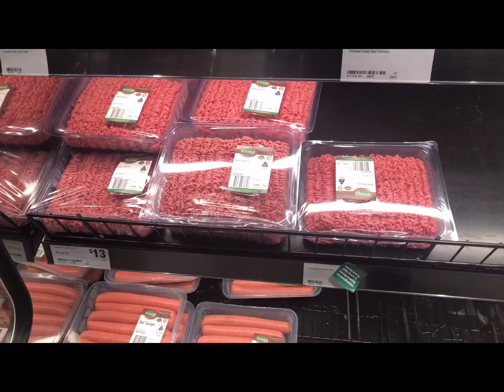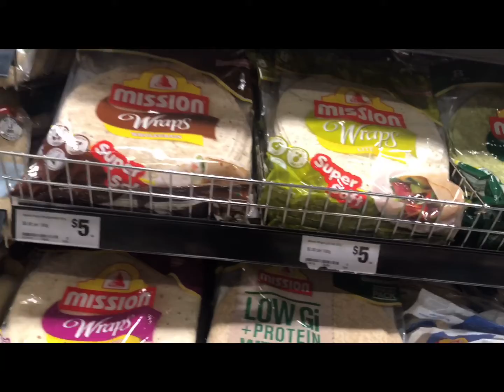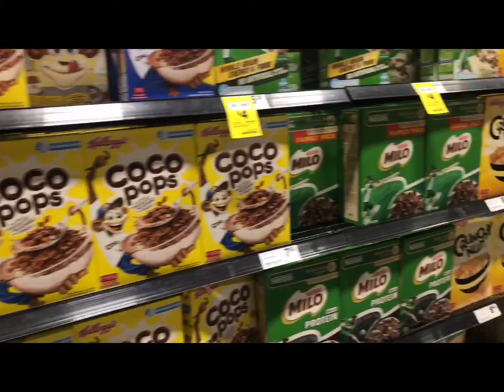ছুটির দিন বলে কথা আমরা সুপার মার্কেটে গেলাম রুটি কিনতেshopping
আমরা শপিং করতে গেলাম#shopping vlog#bangla vlog
@neel'sbeauty

ASA korsi sokole amader vedio ti dekben amader Jonno dua korben🙏🙏🙏

A day in my Daily Life Vlog-

Hi
We are Dina and Delwar .
we are husband & wife .
together DinaDelwar ,Wellcome back to our YouTube channel . Hope you are like our vedio.if you enjoyed the video .